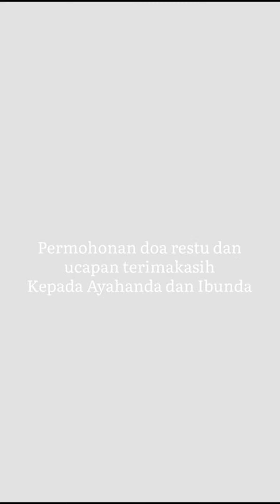Akad Nikah yg penuh Haru!!!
Moment Akad nikah bisa jadi sebagai titik balik seseorang dalam hidupnya. Maka tak heran moment haru-pun sering terekam dan diabadikan.
Seperti dalam moment yg kami pandu ini. Permohonan doa restu mempelai kpd ayah dan ibu yg berjalan dg penuh keharuan dan tangis kebahagian...